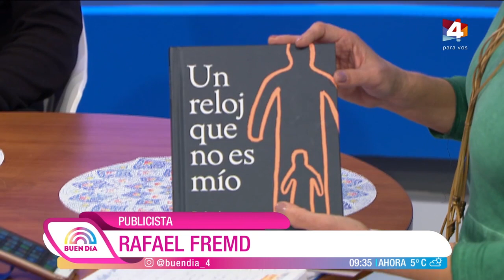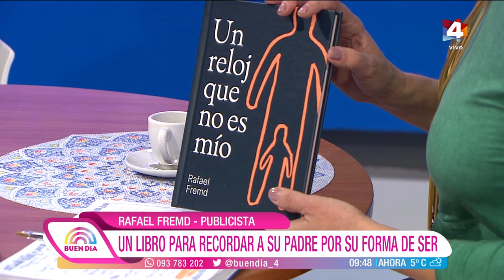Buen Día - Rafael Fremd se toma un café con Claudia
Conocemos el libro de Rafael Fremd sobre la historia de vida de su padre David, el hombre asesinado en 2016 en Paysandú por un antisemita. Acá nos cuenta una linda anécdota incluida en su libro.